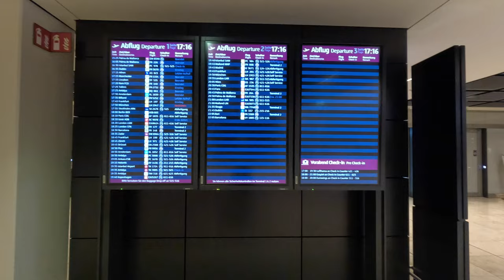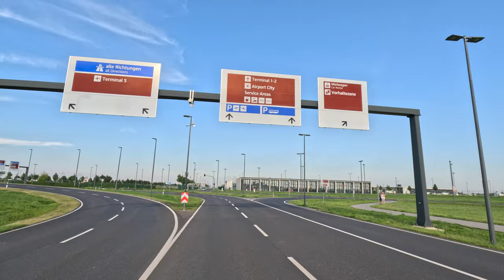The Closest Hotels To The Berlin BER Airport